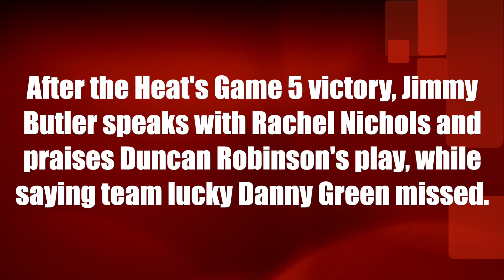Jimmy Butler says Heat were a little bit lucky Danny Green missed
After Miami's Game 5 victory, Jimmy Butler speaks with Rachel Nichols and praises Duncan Robinson's play, while saying the Heat were lucky Danny Green missed.